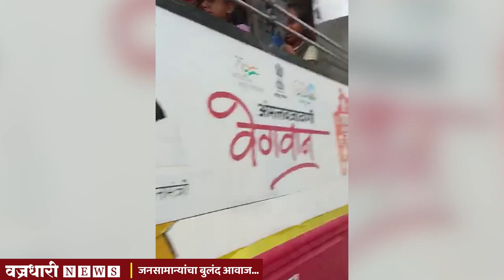तासगाव मध्ये मराठा आक्रमक..।। वज्रधारी न्यूज ।।